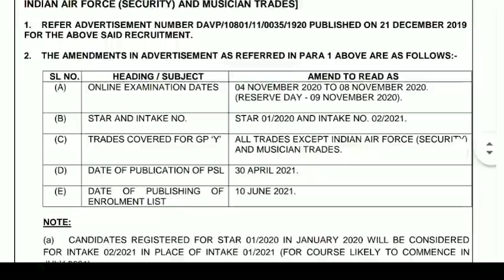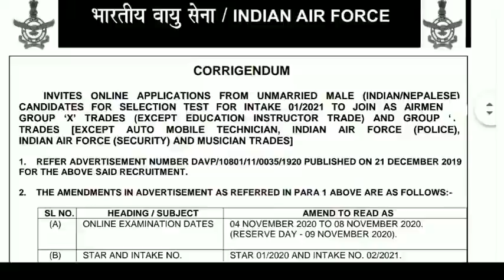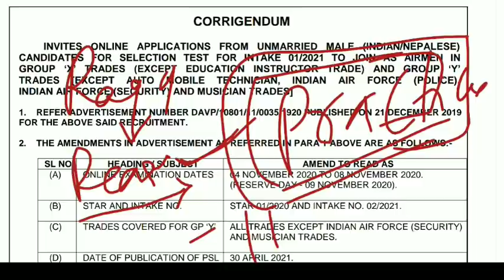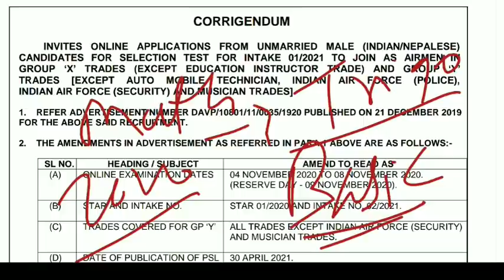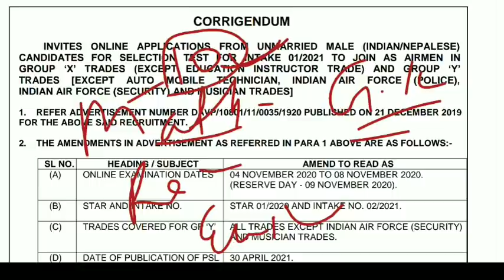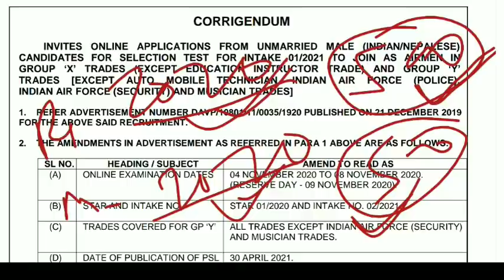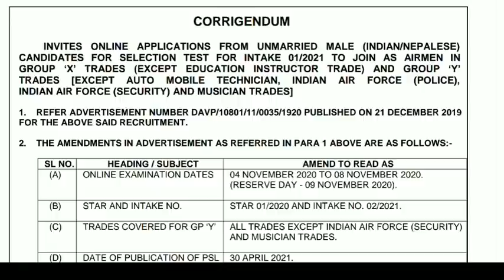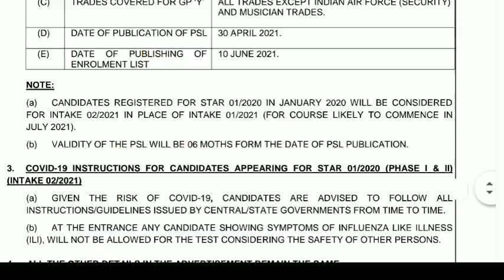Airforce XY 2020 Exam Date and Prepration Tips & Motivation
Airforce XY 2020 Exam Date and Prepration Tips & Motivation | Preparation Strategy For Airforce Group XY Exam 2020